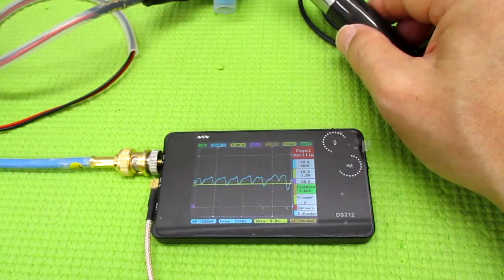超音波発振による相互作用を考慮した「超音波制御技術」 ultrasonic-labo